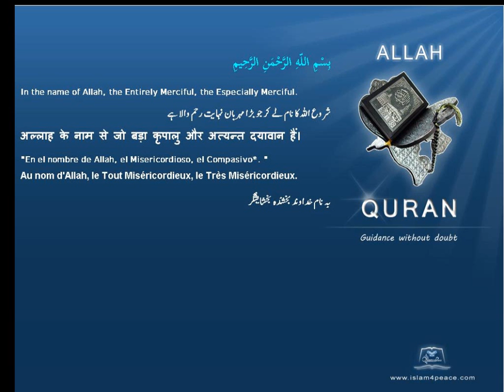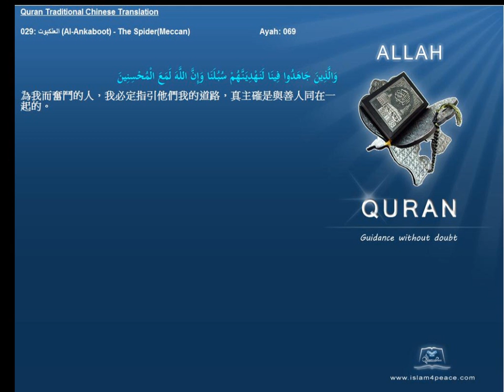Quran Traditional Chinese 029 العنكبوت Al Ankaboot The SpiderMeccan Islam4Peace com